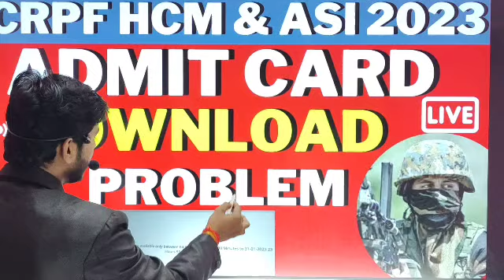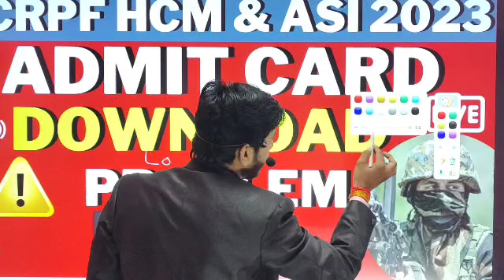HOW TO DOWNLOAD CRPF ADMIT CARD 2023|CRPF ADMIT CARD DOWNLOAD PROBLEM SOLVED 2023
⬇️ DOWNLOAD SUPER SKY CLASSES APP.